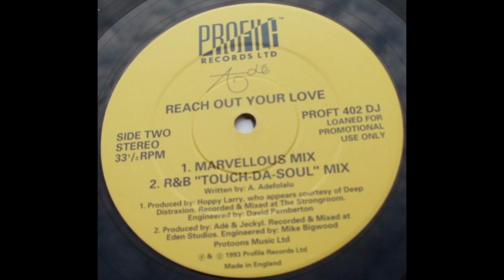Adé ‎– Reach Out Your Love (Marvellous Mix)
Profile Records ‎– PROFT 402 DJ UK 1993